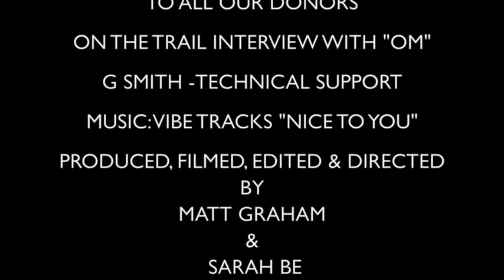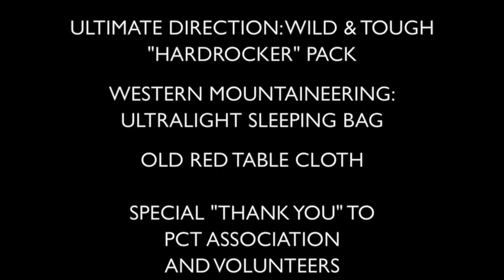DAY 1 ON PACIFIC CREST TRAIL , Docuadventure #2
Matt embarks on the steep trek out of Seiad Valley PCT trailhead.